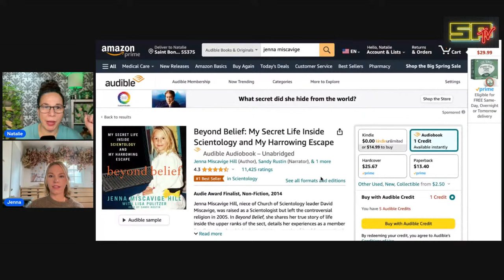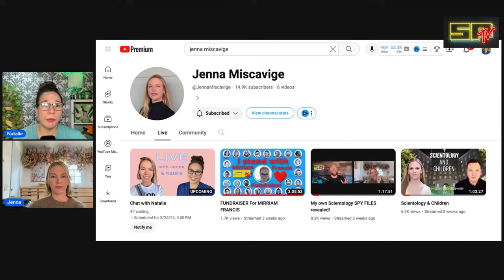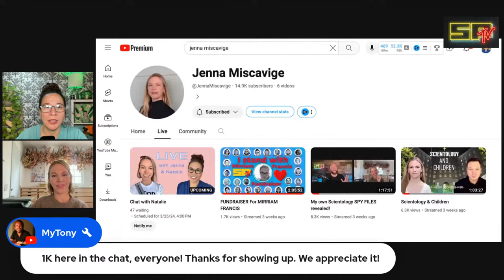The Dark Truth Behind Scientology Exposed by Jenna Miscavige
Scientology secrets exposed by Jenna Miscavige, who grew up a member of Scientology's SeaOrganization.
Though she shares a last name with Scientology leader David Miscavige, that is where any similarities end. Jenna joins to share the truth about Scientology, what she had to do to escape, as well as what life is like today, after a cult.

JENNA'S BOOK